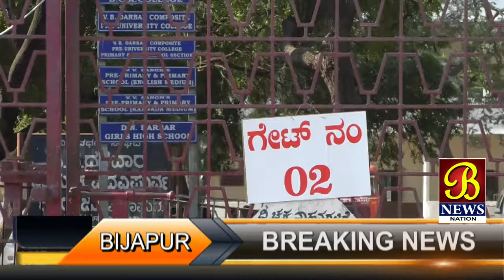Sunil Gouda Patil Ne Jeet Se Ki Rajneti Jeevan Ki Shurvaat...! Bijapur News 11-09-2018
B Newsnation

 Bnewsnation news agency Urdu & HIndi News portal